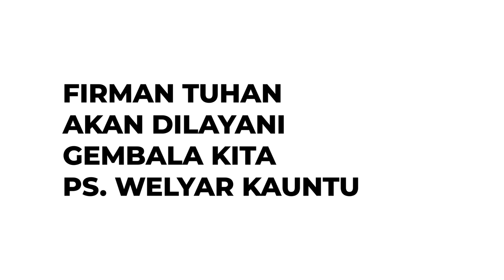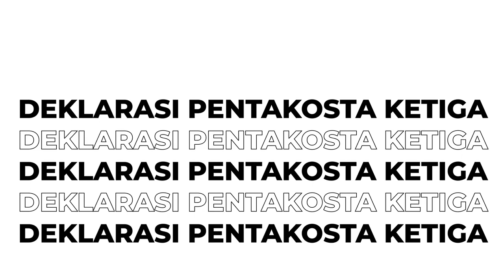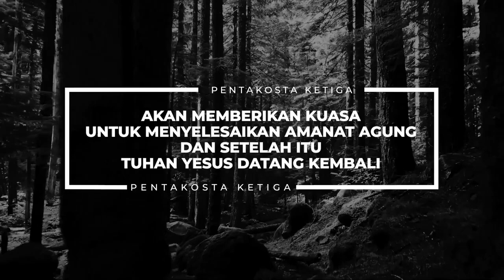Pdt. Welyar Kauntu - Online Service - 5 Juli 2020